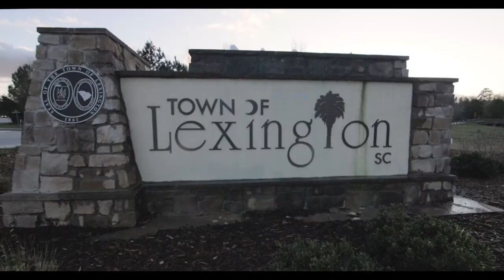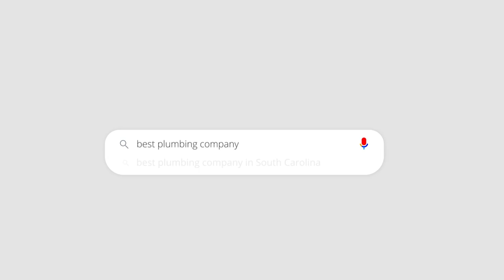New Sewer line install. Main electrical line hit, $3000 fine.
We install (Replace) sewer line in Columbia SC. Electrical line Hit during excavation. Electrical company blaming us for damages. 811 markings not visible... Who's at fault? Should we pay $3000.00 fine?

Want to send a letter, note or gift? Our mailing address is:
Konrad Orzechowski
C/O Kay Plumbing Services
199 Alta Vista Ct
Lexington SC 29073